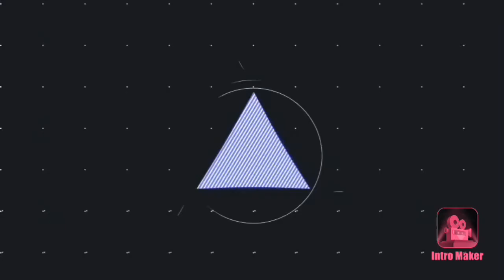Biking Montage Video!